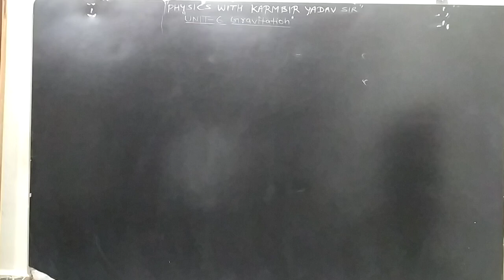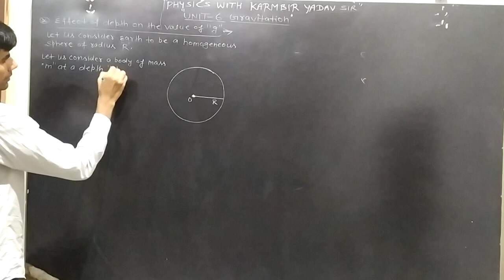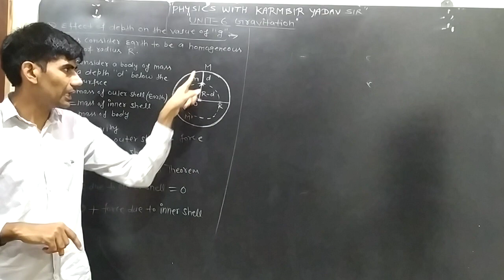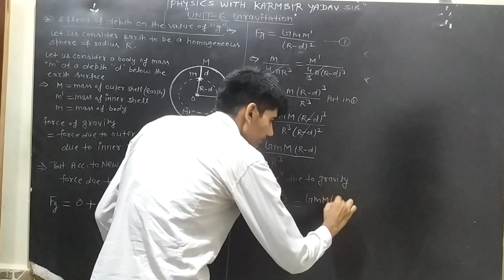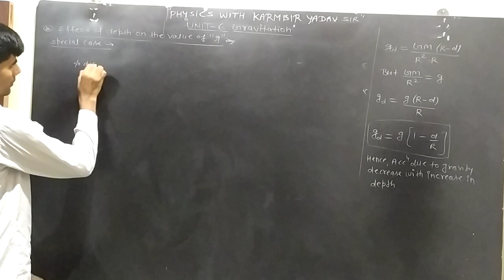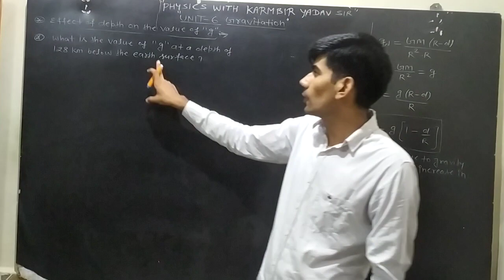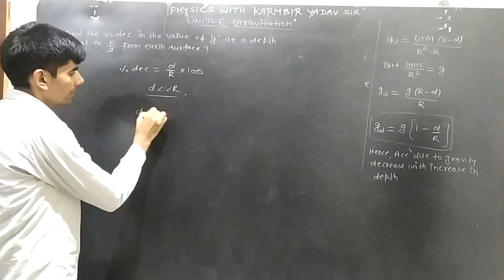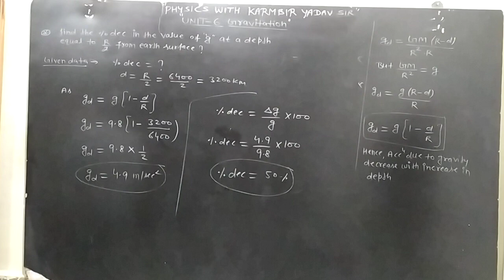11th Unit-6 Effect of Depth on the value of "g" Lect-3 by Karmbir Yadav Sir